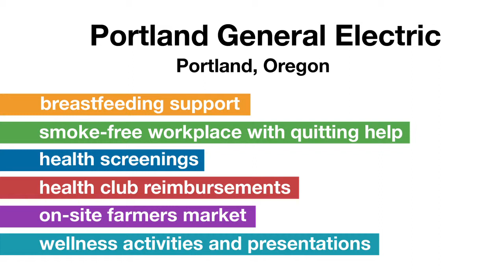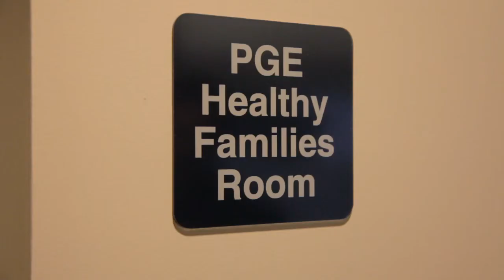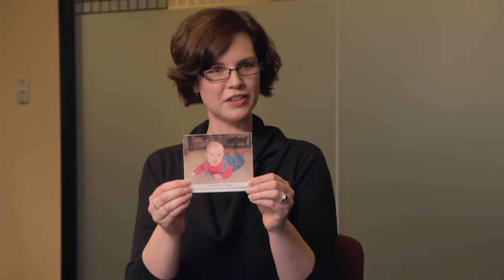Portland General Electric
Portland General Electric supports the future workforce by making it convenient for moms to breastfeed.